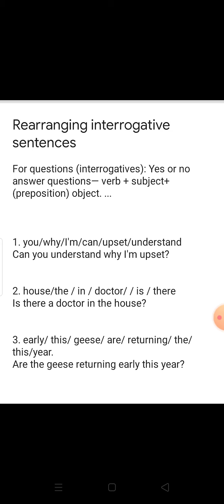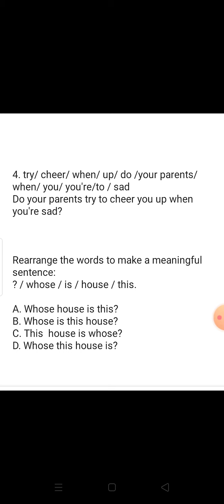Class 9 sentence part 2 july 27